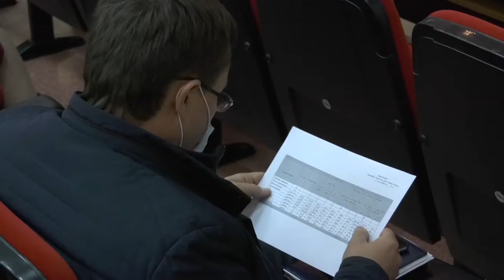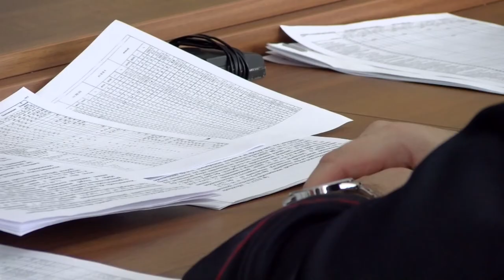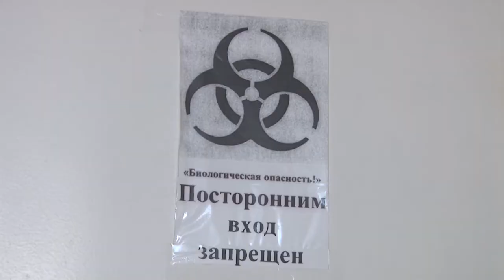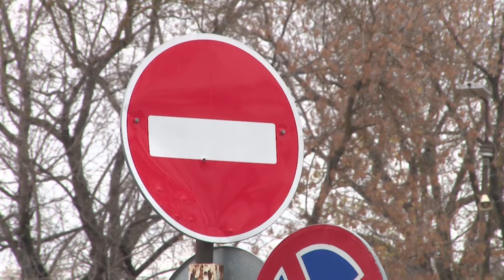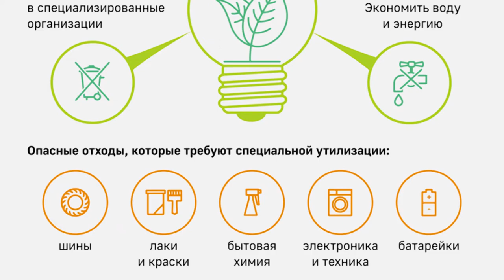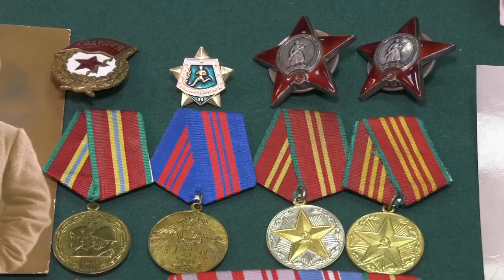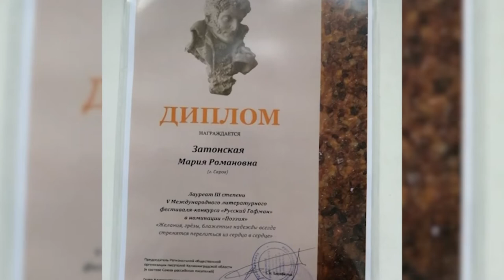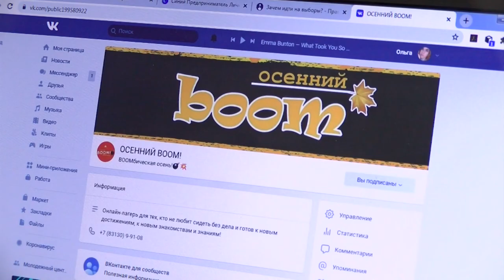Новости Сарова. Итоги недели. 19.10 - 23.10